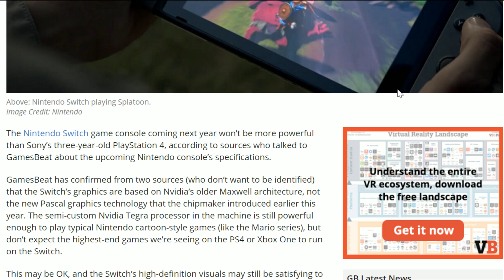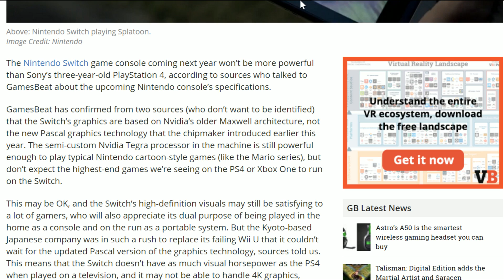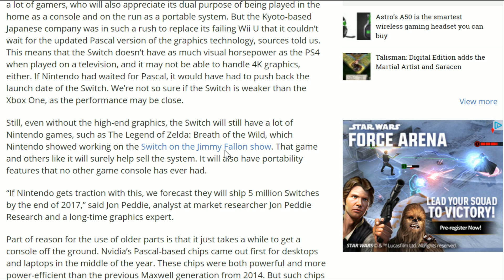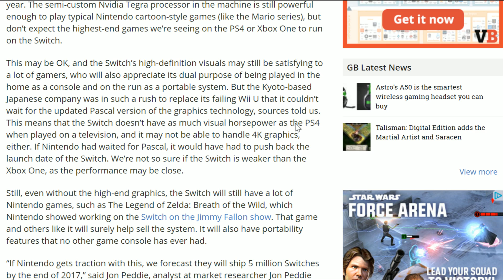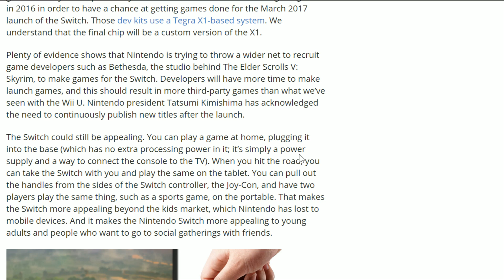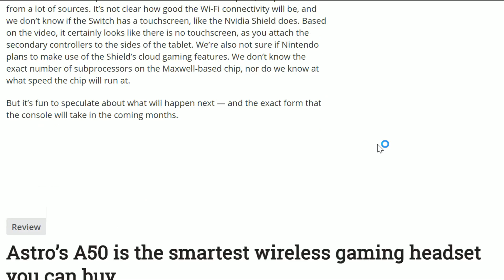Nintendo Switch graphics chip revealed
The Switch will have a Maxwell chip and not the new Pascal Tegra. Sources told GamesBeat that the Pascal Tegra won't be ready until later in 2017, and that wasn't fast enough for Nintendo.